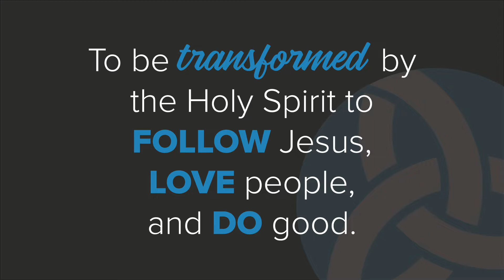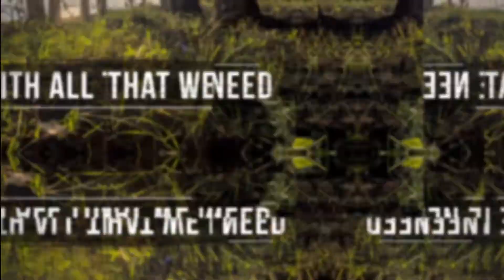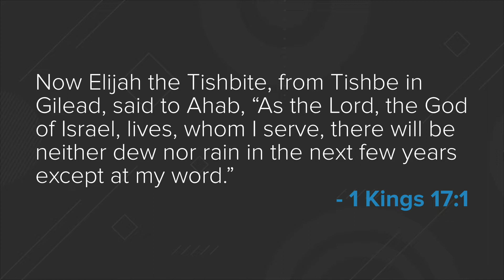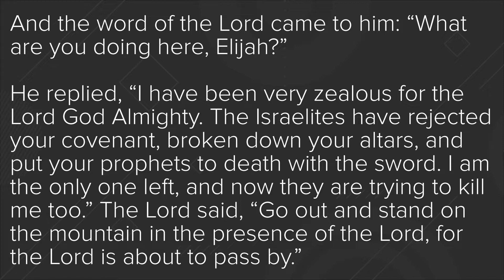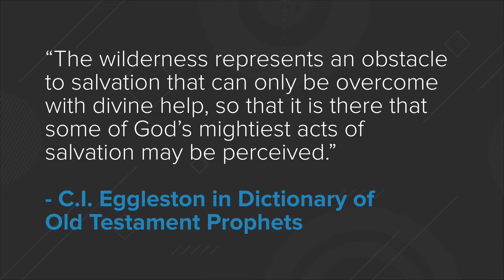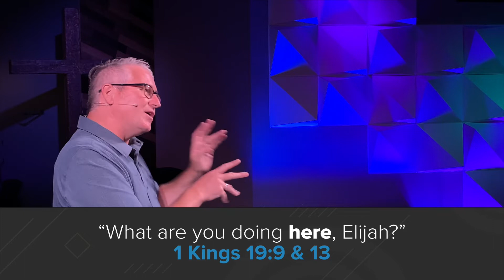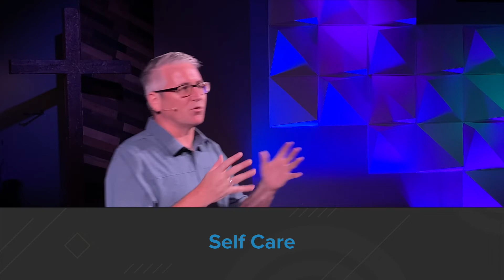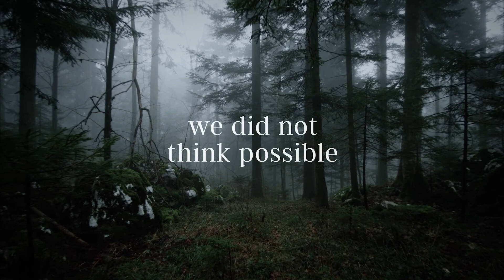Weekend Experience - MAY 17, 2020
Invite a friend and join us!